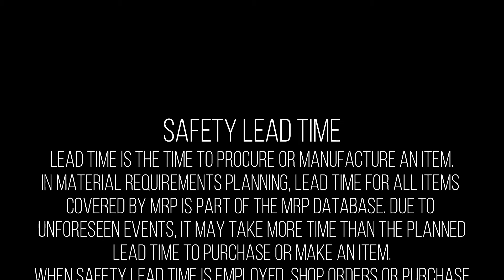SAFETY LEAD TIME | Knowledge Terms | Supply Chain || TOPIC 438